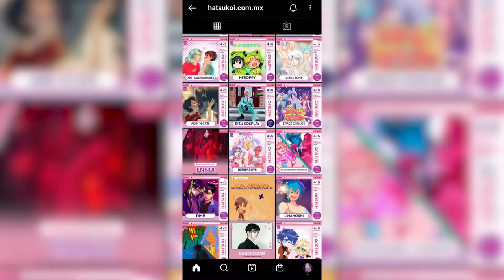Conoce Hatsukoi 💗 la expo de anime LGBTQIA+ que esperabas 🏳️‍🌈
Nos sentamos a platicar un rato con el equipo de Hatsukoi, expo que el próximo 4 y 5 de febrero nos abre las puertas a todos los fanáticos del anime, el manwha, el cosplay y que además formamos parte de la comunidad LGBTQIA+, teniendo como sede Expo Reforma en CDMX para su primera edición.

🎞️ Timestamps:
00:00 Introducción
00:48 ¿Qué es Hatsukoi?
02:19 Diferencia del evento VS otros
04:12 ¿Qué podemos esperar de Hatsukoi?
05:49 ¿Qué es lo que más les emociona?
06:53 ¿Habrá espacio +18?
08:16 ¿Por qué organizar una convención en CDMX?
11:48 Fecha y periodicidad del evento
12:43 Love, Hatsu y Sira

🎬 CRÉDITOS
Guión, entrevista, producción y edición: Jyuria Delgado
Cámaras: Isa González